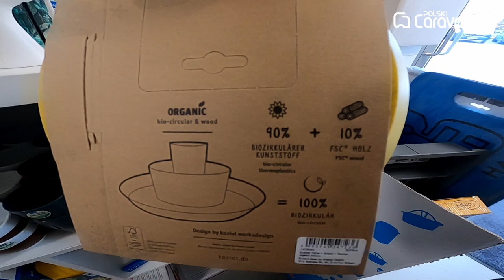Caravaningowe akcesoria kuchenne niemieckiej marki o polsko brzmiącej nazwie- Koziol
Kamper jest traktowany jak nasz drugi dom. Nic więc dziwnego, że chcemy w nim otaczać się praktycznymi rzeczami, do których jesteśmy przyzwyczajeni. Stąd też rośnie zainteresowanie ładnymi i nowoczesnymi gadżetami. Dodajmy do tego ekologiczna produkcję i mamy markę Koziol. A co mają Wam do zaoferowania zobaczcie sami.